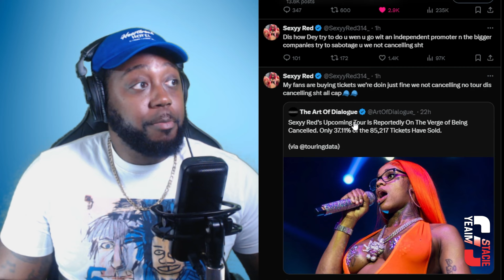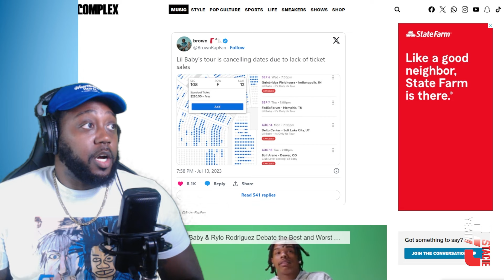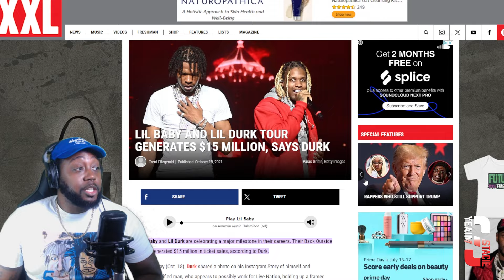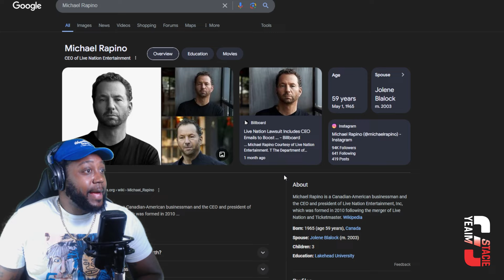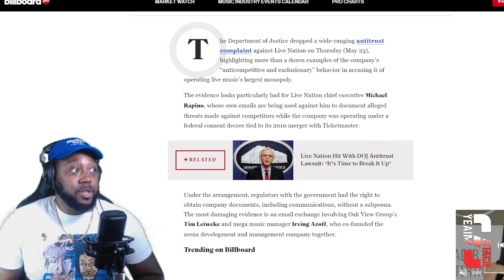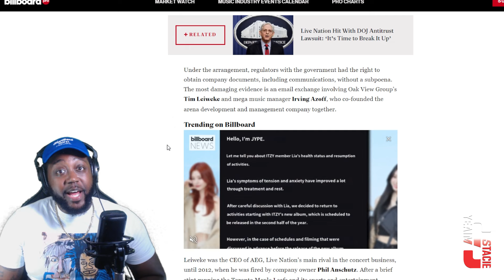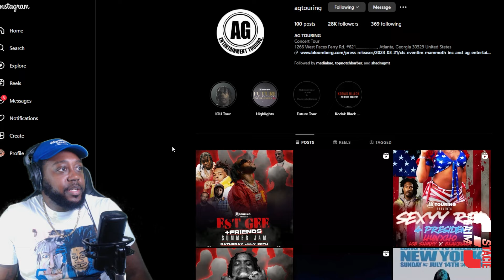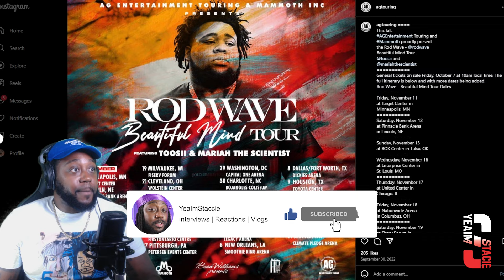Sexyy Red SPAZZES after Reports say her Tour May be CANCELED due to Low Sales! "WE NOT CANCELLING!"